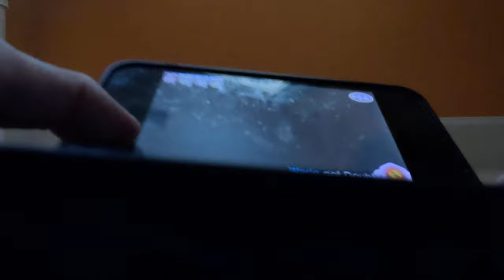Mario Party Star Rush - Coinathlon (4K60fps, Free Play, 7m23 seconds, 7 laps)